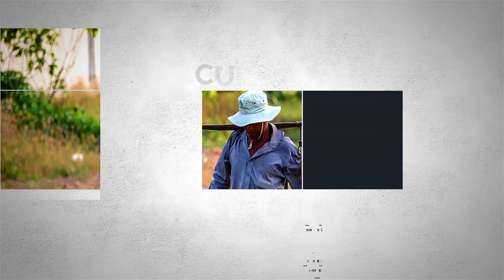MESA DE ANÁLISIS | AGRICULTURA | ACUICULTURA 4.0